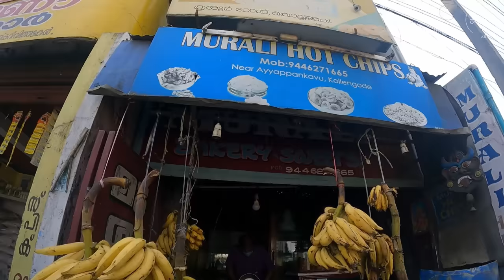Cooking SPICY and TANGY Kerala Style SARDINE FISH (Mathi) in Kollengode, Palakkad 😋🥹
Today I am opening this vlog saying, ‘Welcome to Mr & Mrs Nair’s Kitchen’ kyuki aaj kuch amazing bann raha hai boss in Padmalayam House!

We all woke up to a beautiful morning of Kollengode with the sound of birds chirping, cool breeze making the leaves sway and a kitchen that would soon fill up with the aroma of Mathi. I can’t wait to taste it and you’ll get to see how Mathi is made in authentic kerala style. In this vlog, my dear friends - Anand & Sameera also make a comeback.

With a little banter, a tadka of masterchef kerala, and loads of masti, we welcome you to enjoy this vlog.

Please do share this vlog with your family and friends.

Milte hai jald,
Alshukran Bandhu,
Alshukran Zindagi.

SIT DOWN ASHISH: Join me for an evening you won't forget, packed with giggles and unforgettable tales from my life's journey! Let's share laughter, connect, and create memories together.✨

When: 31st March 2024, Sunday
Time: 7 pm & 9 pm
Venue: Veda Kunba Theatre, Mumbai

Want to know more? Dive into the details by clicking the
or head over to BookMyShow and search for “Sit Down Ashish” to secure your spot.
Can't wait to see you there and share a laugh!

Additional Background Score: Mak - Mallar & Neerajan Saha.

About: Namaskar, I am Ashish Vidyarthi.
Life is full of surprises...Inviting you to discover New Beginnings. Let's travel with love, friendships, and more. I love to travel with friends...And You are my friend.